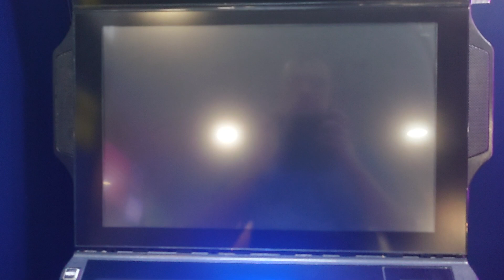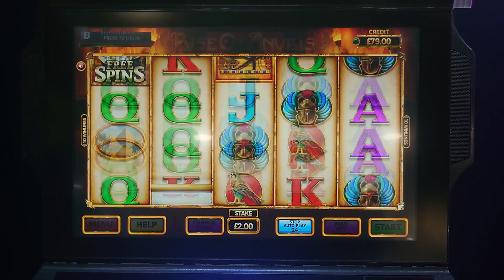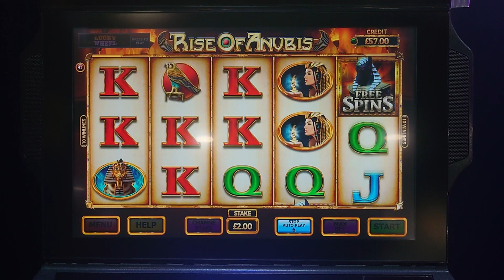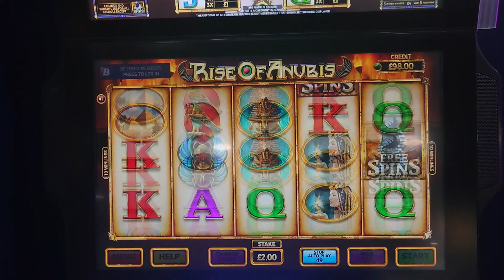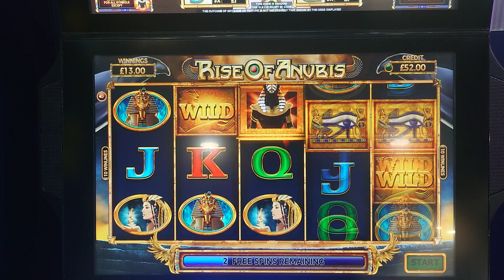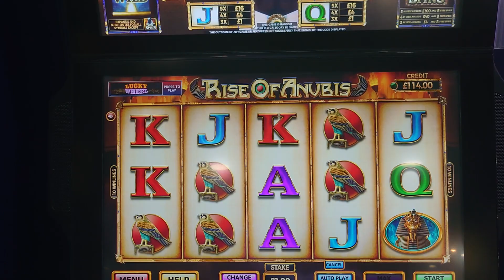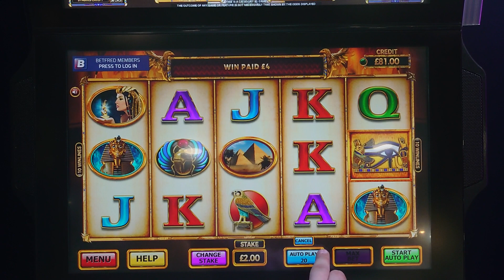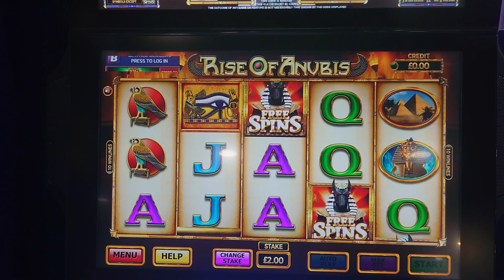RISE OF ANUBIS. Betfred Bookies Slots. £2 Bonus Games